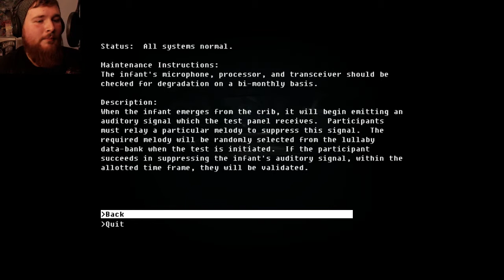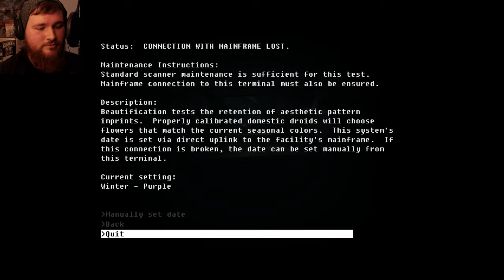The Fall - #9 Merits, Merits, Merits!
The Nook 'n Cranny Gamer, Scrumptious Scott, plays The Fall!
Logs, merit points and WOODEN PEOPLE

The Fall is a production of Over the Moon Games.